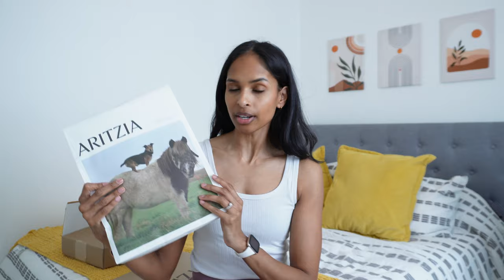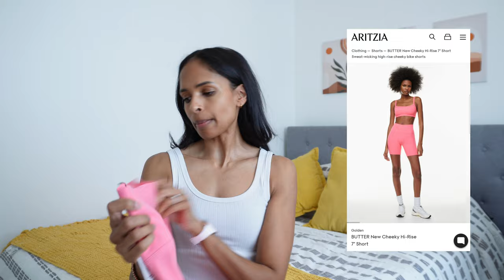Aritzia Golden Try-On Haul & Review 🏋️‍♀️ | Activewear Discovery and Surprise Finds!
Join me on my inaugural Aritzia activewear adventure! From a performance legging to sporty tops, this haul is filled with surprises and stylish finds. Watch as I try on and review these Golden pieces, sharing my honest thoughts. Get ready to be pleasantly surprised!

My true size is XS and I purchased size 4 in these pieces.
Here are my measurements:
Height: 5'7.5" (171 cm)
Weight: 120 lbs (54 kg)
Bra Size: a small 32B
Bust: 31.5" (80cm)
Underbust: 28.5" (72 cm)
Waist: 26" (66cm)
Hips: 35" (89cm)